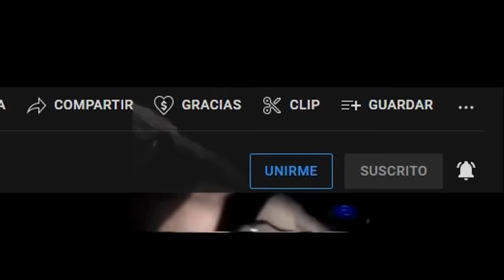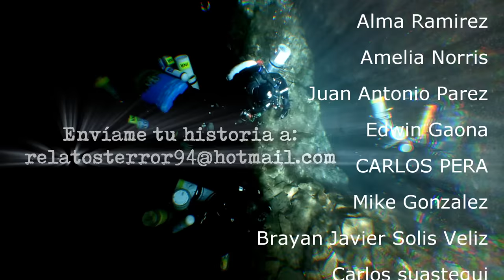4 BUZOS QUE PERDIERON LA VIDA EN CUEVAS Y HORRORIZARON AL MUNDO